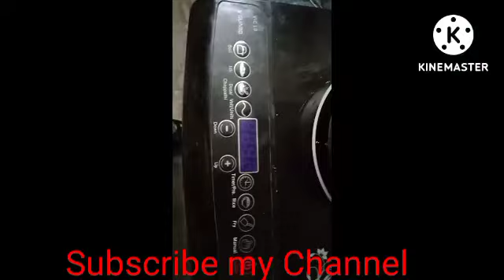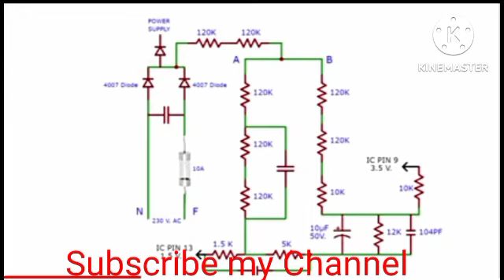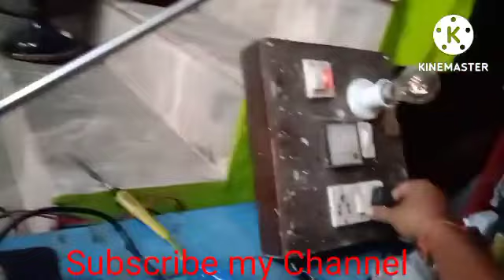V GUARD INDUCTION COOKER E3 ERROR CODE Repair #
Any electronic related fault like, led tv, crt tv, automatic stabilizer, washing mechine, inverter, home theater etc,
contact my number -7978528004